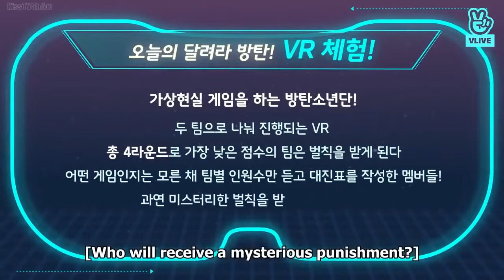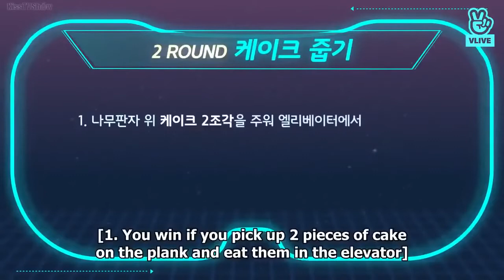RUN BTS EPISODE 81